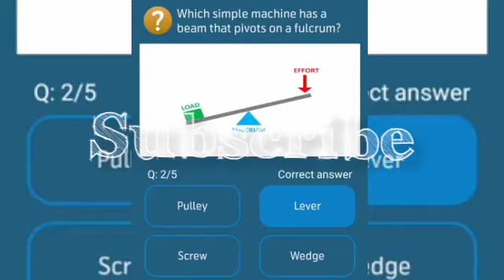Telenor Questions Today | 1 Dec My Telenor Today Questions |Telenor App Questions Today 1December 20